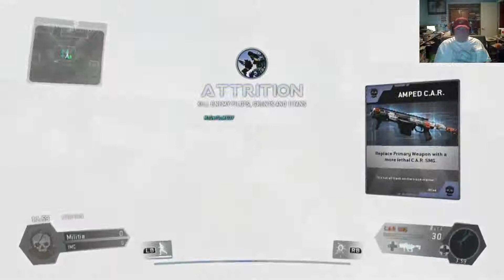Titanfall Wargames with LordPuck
My video editing software is giving me issues right at the moment so I'm not able to edit this down a bit.
So this is raw game play.

The video quality isn't up to my normal standards.  Still tinkering with OBS (Open Broadcast Software)